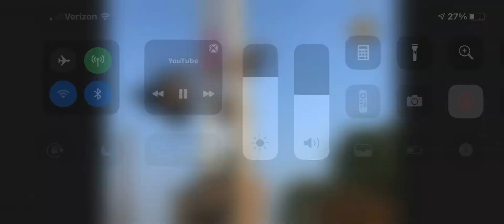Bubble guppies railroad crossing2